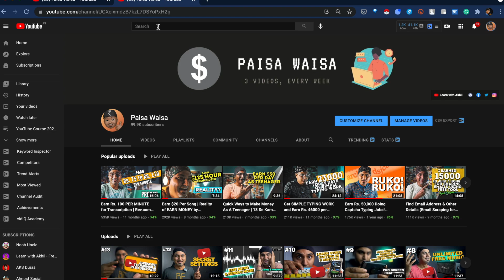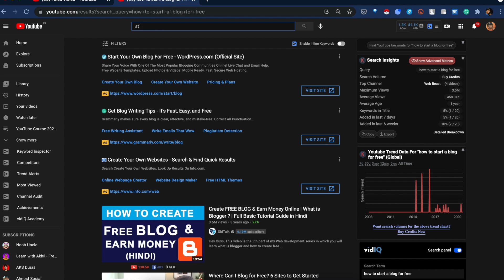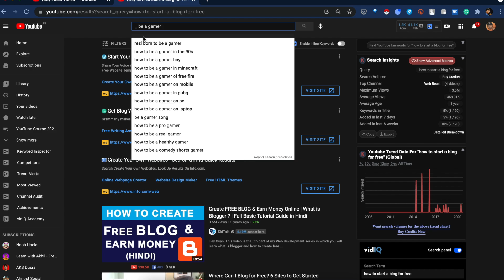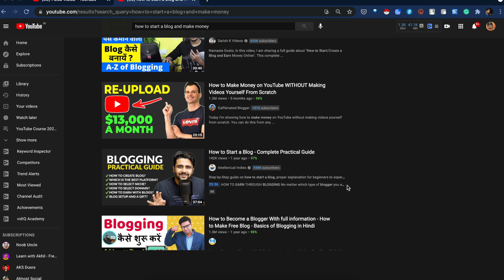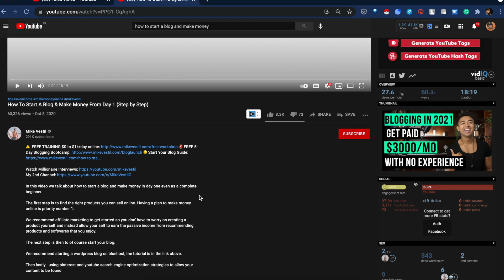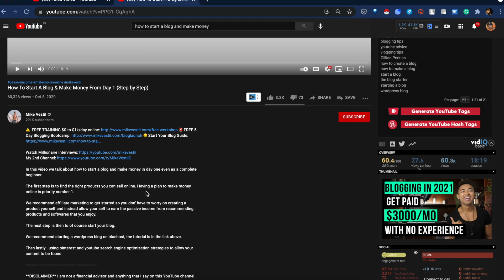Get MORE VIEWS with this trick of Writing Title & Description for Your YouTube Videos (Episode 14)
Do you want to get MORE VIEWS on your youtube videos in 2021? In this video, I am sharing the best way to write the title and description of your youtube video, so that you can grow fast on youtube.